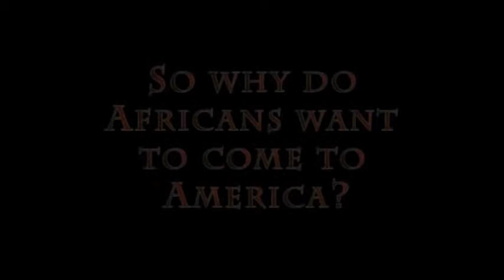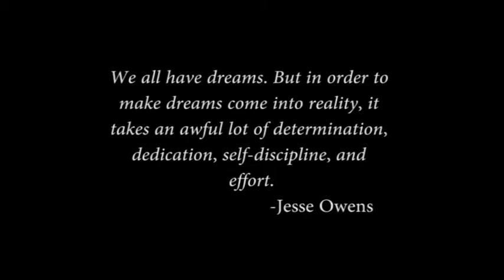The Land Part 1: by Blessedness Onaiwu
A Frisco ISD Mentorship Program Project supervised by Tosan Aduayi @2015